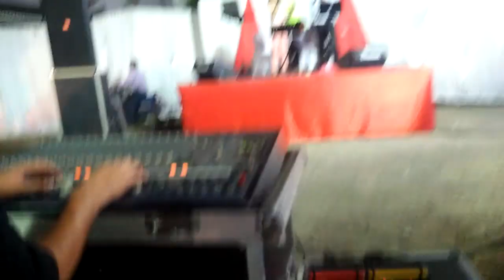aye mere Humsafar aye meri jaane jaan.. by singer Gs Gupta Bhopal 9893057172